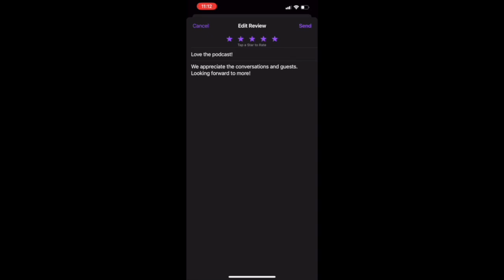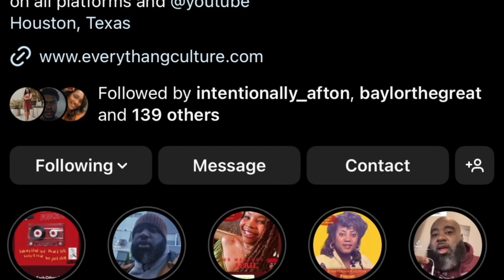The Makings of Ari Lashell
Hailing from Detroit, MI, Ari LaShell is a classically trained singer, songwriter, and producer currently based in Atlanta, GA.

Ari has had the opportunity to bring her extraordinary sound to world-renowned venues such as Truist Park in Atlanta all the way to The Sydney Opera House in Australia. With this caliber of talent and creativity, Ari LaShell has also had her original songs appear on prime-time television shows such as “The Chi.”

She has just released her debut EP in collaboration with the good folks over at the modern dance music label FWM Entertainment and dropped her music video to her latest single, “I Choose Me,” available on all streaming platforms.